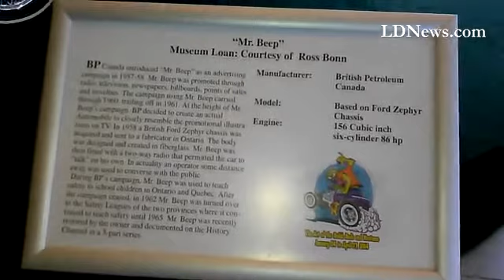At AACA Mr. Beep world's first talking car.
By: Chris sholly
Published on: July 9, 2014